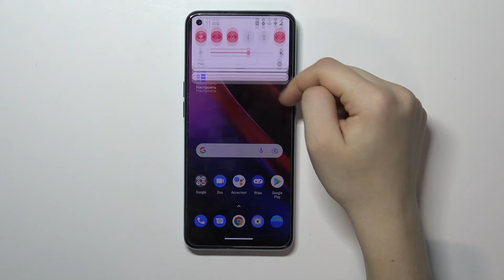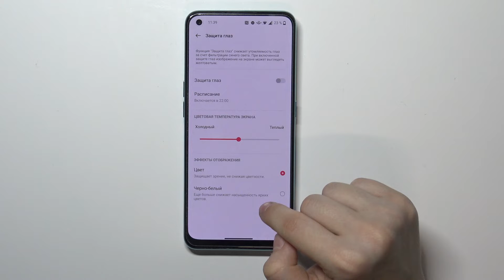OnePlus Nord CE 2 | Как войти в ночной режим экрана на OnePlus Nord CE 2?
Чтобы узнать больше полезной информации на тему OnePlus Nord CE 2, советуем вам посетить наш сайт

Добро пожаловать на наш канал, сегодня мы покажем вам как в OnePlus Nord CE 2 включить и настроить ночной режим. Для того чтобы включить илил настроить ночной режим в OnePlus Nord CE 2, вам нужно внимательно посмотреть наше видео. В нём мы покажем вам как с легкостью включить и настроить ночной режим в OnePlus Nord CE 2, без сторонних программ. Ночной режим в OnePlus Nord CE 2 понижает яркость и меняет цвета экрана в угоду для меньшей нагрузки.

Как включить ночной режим на OnePlus Nord CE 2? Как настроить ночной режим в OnePlus Nord CE 2? Как на OnePlus Nord CE 2 активировать ночной режим? Как отключить ночной режим экрана в OnePlus Nord CE 2?